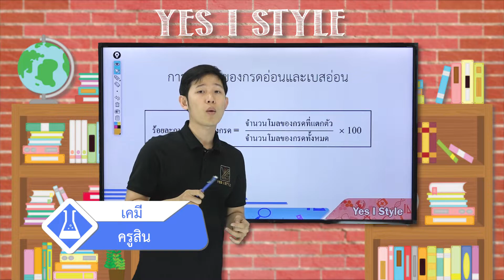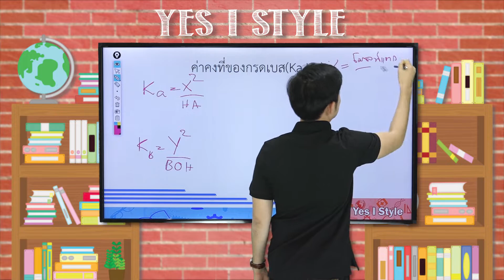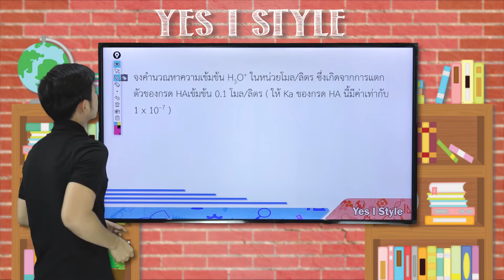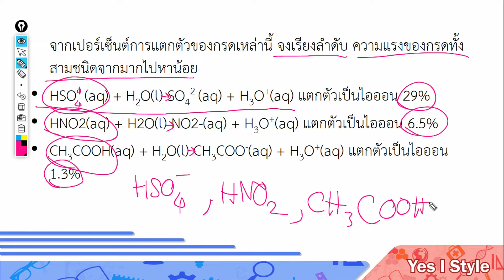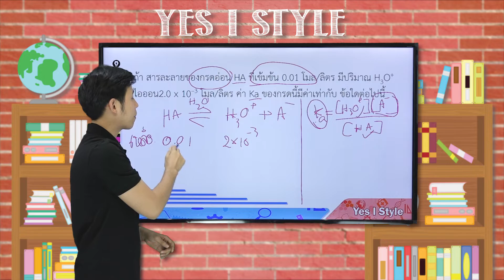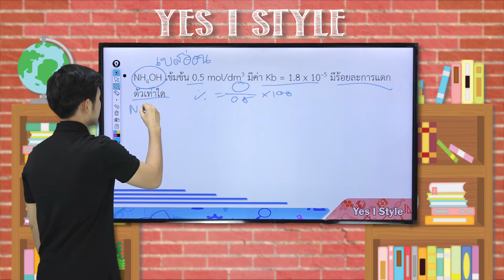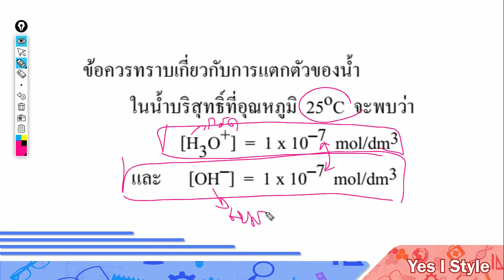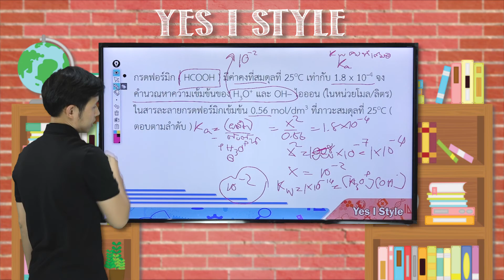เคมี ม.5 ตอนที่ 13 กรด - เบส ครั้งที่ 1 Part 5 - Yes iStyle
สอนวิชาเคมี ระดับชั้น มัธยมศึกษาปีที่ 5 ตอนที่ 13
กรด - เบส ครั้งที่ 1 Part 5 โดยครู สิน ศศินท์